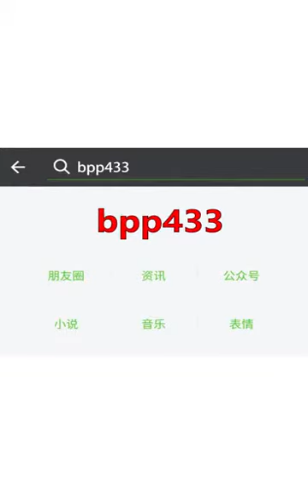March 31, 2019(98)